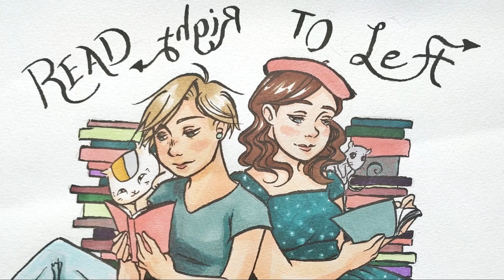Read Right to Left || Episode 47: The Heart of Thomas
Welcome to another episode of Read Right-to-Left, a manga podcast from two fans hoping to discuss, celebrate and criticise the many, many things we read in our favourite hobby! (With a little fangirling thrown in the mix, too!)

This month, Read Right to Left celebrates its fourth birthday by dissecting a favourite of the hosts, The Heart of Thomas. Join Gee and Ray as we unpack this seminal work of manga, which helped shape the comic medium itself and establish the flourishing BL genre. Hear our thoughts on the characters and their interwoven relationships, and how trauma shapes each of them. Discover why this manga has become a classic, and why it continues to be loved so deeply!

Follow Ray on her channel, Whimsical Pictures:  @Whimsical Pictures

And Twitter: @whimsicalpix